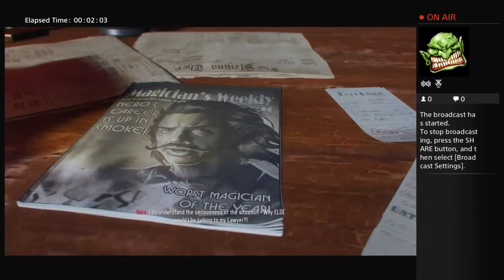Call of Duty Black Ops 3 EASTER EGG